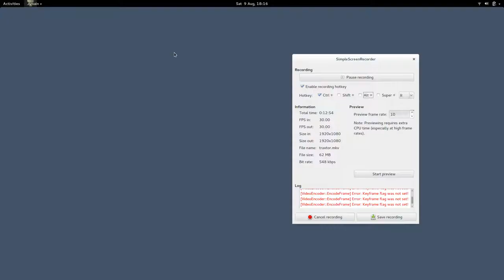The Legend of Traxtor (Score 4305)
This is my entry for gbjam and my July 1gam.

160x144 resolution and 4 colours in "Game Boy style".

I'm not a good match-3 player, you can probably beat my score :)